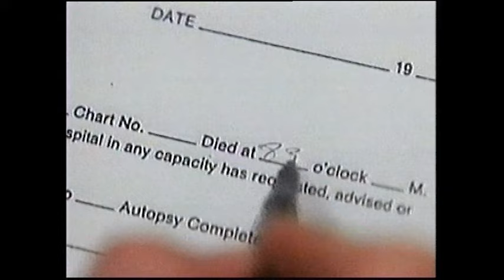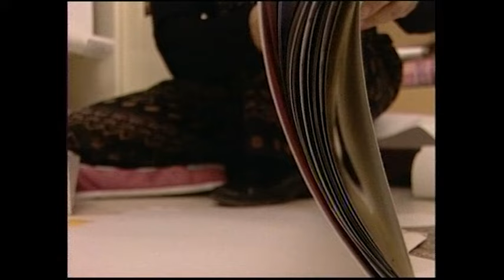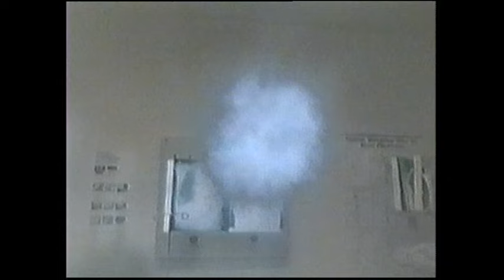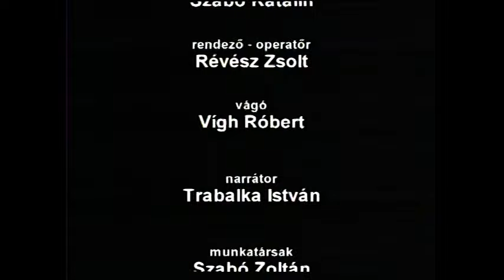Túlontúl (dokumentumfilm a klinikai halálról) - 2002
A film olyan különleges emberek történeteit mutatja be, akik a klinikai halál állapotába kerültek, de csodával határos módon visszatértek az élők világába. A túlélők olyan őszinteséggel és bensőségességgel mesélik el élményeiket, hogy a néző úgy érezheti: ő is része volt a túlvilági kalandnak.

A halálközeli élmény érintettjeinek lebilincselő beszámolója mellett az eset során jelen levő orvosok, rendőrök, valamint a közeli hozzátartozók is elmondják, hogyan látták a majdnem tragikussá vált eseményt, alátámasztva ezzel a történetek eredetiségét.

szerkesztő: Szabó Katalin
rendező-operatőr: Révész Zsolt
vágó: Vígh Róbert
narrátor: Trabalka István
munkatársak: Csáki László, Szabó Zoltán, Volford Attila
külön köszönet: Dr. Ringler András, Polcz Alaine, Szabó Nándor
partnerek: Revital Alapítvány, SZTE ÁOK Orvosi Fizika Oktatási Csoport

2002
Szeged